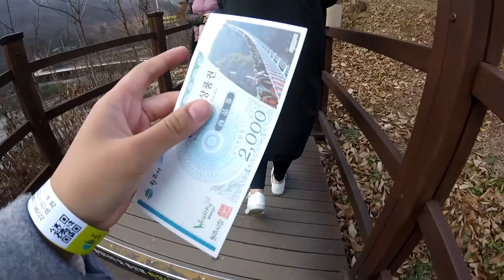Vlog #35 Wonju come with me? | KOREA 2020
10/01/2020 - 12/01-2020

A three-days trip to Wonju to experience their town and ski!